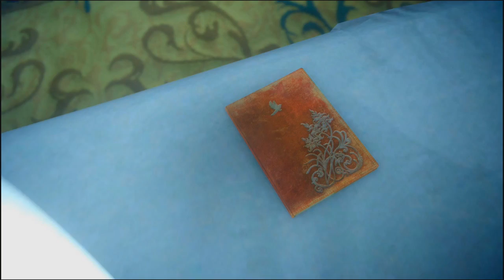Final Fantasy XV Walkthrough Part 23 - The Heart of a King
After 10 long years...

Ask or request new games for me to play!